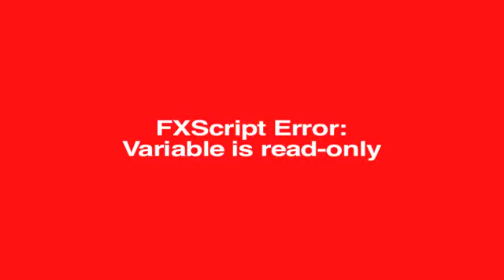Salman का 2018 की EID पर बड़ा धमाका, ला रहे हैं Race 3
Salman Khan  RACE 3 - Releasing EID 2018. Salman Khan will play the lead role in Race 3, which will also co-star Jacqueline Fernandez.To Know more watch this video
बॉलीवुड के भाईजान यानि सलमान खान की फिल्म tubelight भले ही इस बार ईद के मौके पर कोई खास धमाका ना कर पाई हो, लेकिन भाईजान की उम्मीदें टूटी नहीं है...ये तो हर कोई जानता है कि भाईजान जल्द ही रेस 3 में काम करने वाले  हैं..जबसे इस फिल्म में सलमान का नाम जुड़ा है तभी से रेस 3 काफी सुर्खियों में है..वहीं अब इस फिल्म को लेकर एक और बड़ी खबर आ रही है